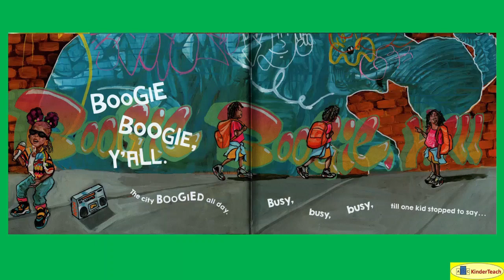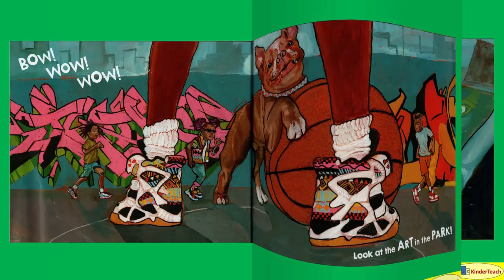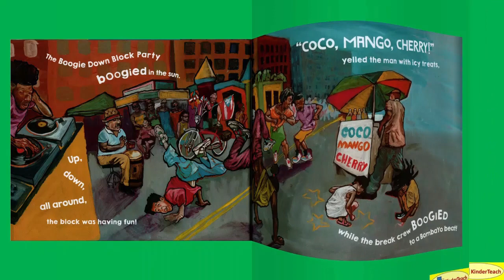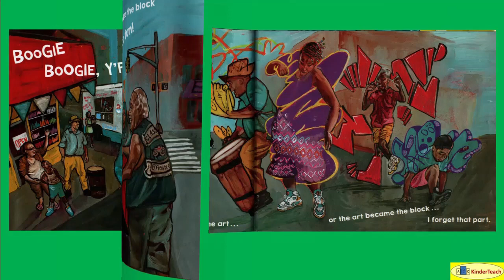Boogie, Boogie Y'All -- Non-Interactive Read Aloud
Boogie, Boogie Y'All (Esperanza) Non-Interactive Read Aloud